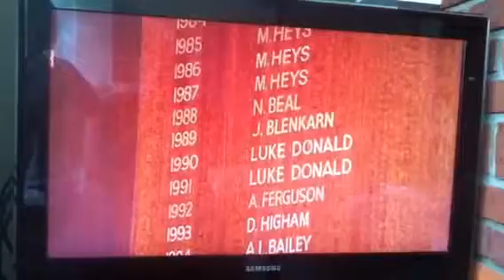Hazlemere Golf Club BBC Interview with Adam Batty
BBC came up to Hazlemere before the 2012 Ryder Cup and interviewed Adam!